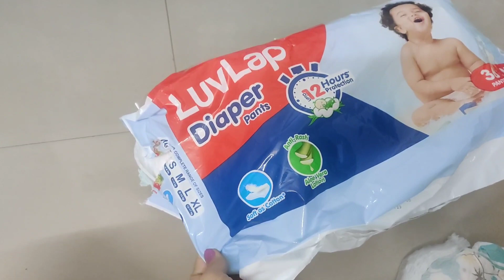Luv Lap Diaper Review/ Best & Safe Diaper For babies / 12 hours protection